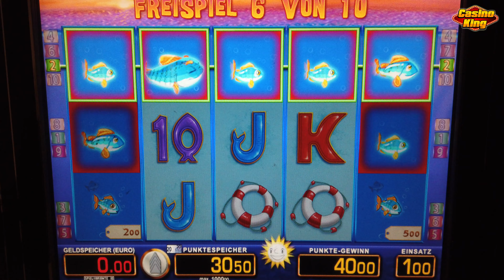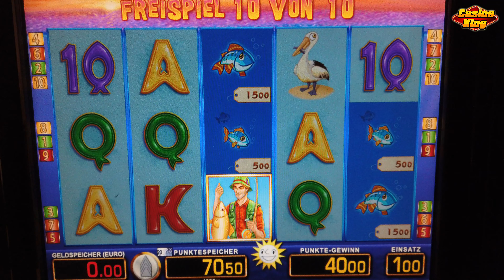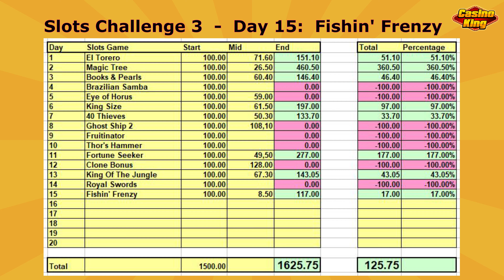Difficult game! But ended with a WIN on Fishin' Frenzy Slots! [Day 15 - Slots Challenge 3]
CasinoKing is all about responsible gambling.
This month I do the Slots Challenge - Part 3 and I will be playing slots for 1 month, every day of the month, 30 days on a row. Trying to make a profit daily. Will this be possible? Watch my videos to find out!
In this episode I will play the slots game:
- Session 1: Fishin' Frenzy

The rules to apply are simple:
3) Add #  +  keyword (different for every video)
For this video add fishinfrenzy in your comment.
Maybe you will be the lucky winner of my weekly Giveaway!
Good luck!